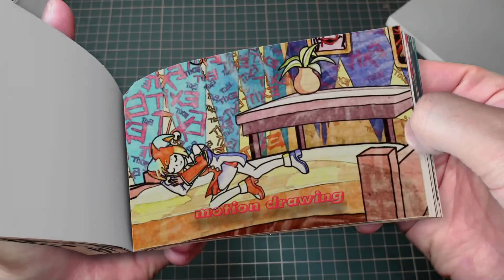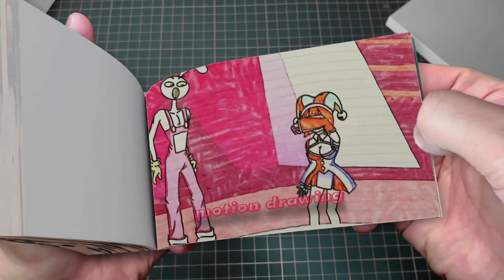86 24 Cupid Helped Pomni To Have Jax Love - THE AMAZING DIGITAL CIRCUS Flipbook